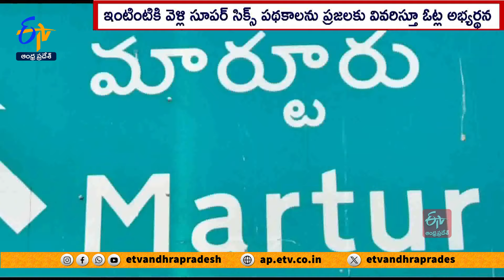ఉధృతంగా అభ్యర్థుల ఓట్ల వేట | NDA Leaders Intensified Their Election Campaign Across State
రాష్ట్రంలో ఎన్నికల ప్రచారం ఊపందుకుంది. కూటమి అభ్యర్థులు... వైకాపా ప్రభుత్వ వైఫల్యాలను ప్రజల్లో ఎండగడుతూ ఓట్లు అభ్యర్థిస్తున్నారు. ప్రజలు కూటమి అభ్యర్థులకు బ్రహ్మరంథం పడుతున్నారు. వైకాపా అరాచక, విధ్వంసం పాలన నచ్చని ఆ పార్టీ నాయకులు, కార్యకర్తలు పెద్దఎత్తున తెదేపాలో చేరుతున్నారు. కూటమి అభ్యర్థులకు మద్దతుగా ఊరూరా తిరిగి ప్రచారం చేసి గెలిపిస్తామని నాయకులు తెలిపారు.